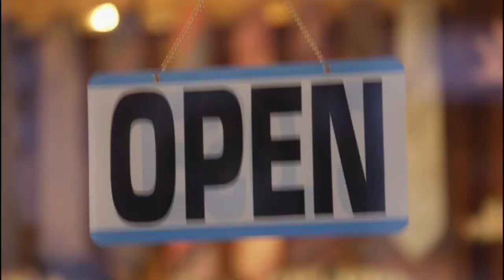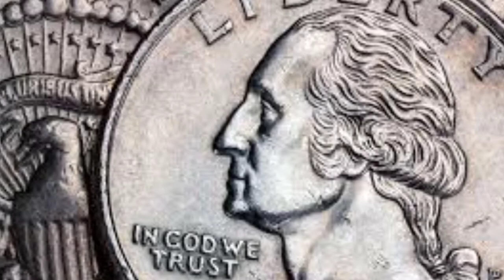BEETHOVEN 5th Symphony, In God We Trust MOTTO (Protest 2020)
The answers are right in front of you..